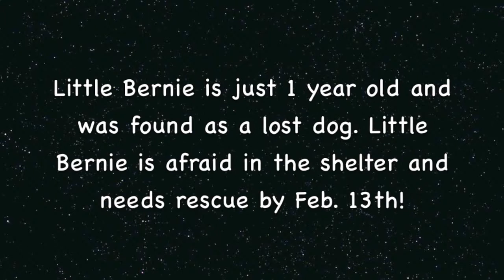Little Bernie Still Waiting To Be Rescued!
Adorable 1 year old Little Bernie is already neutered and in need of rescue at Contra Costa Animal Services. He is a sweet little boy with perhaps some Dachshund mix in him. Little Bernie has beautiful eyes! Little Bernie Thanks You!